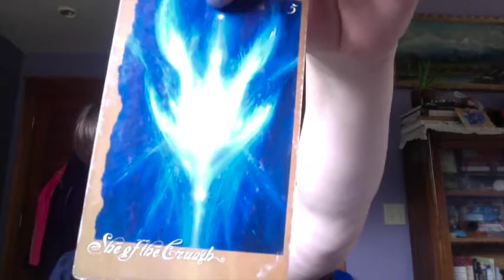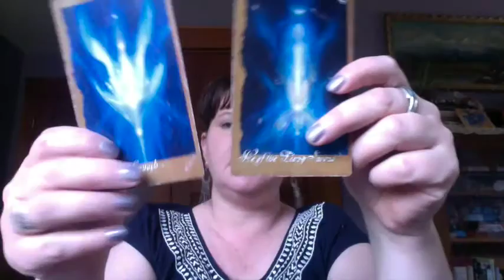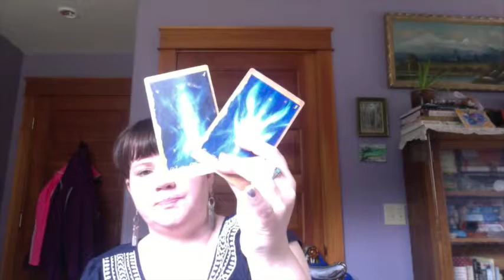Froud's Faery Oracle: She of the Cruarach